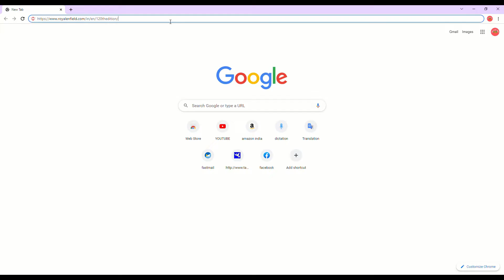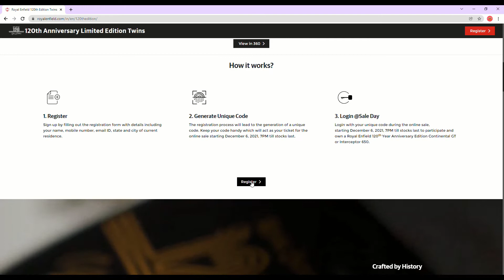RE 120th year anniversary edition | How to book? | Continental GT 650 | Interceptor 650 | Tamil Vlog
Royal Enfield 120th year Anniversary Edition Continental GT-650 and Interceptor 650 will go on sale on the 6th Dec 2021. How to book your vehicle?? Watch the Video

 ராயல் என்ஃபீல்ட் நிறுவனத்தின் 120வது நிறை ஆண்டை அனுசரிக்கும் விதமாக, கான்டினென்டல் GT 650 மற்றும்  இன்டர்சபட்டார் 650 ஆண்டுவிழா பதிவுகள் விற்பனைக்கு வரப்போகிறது. இந்த வாகனங்களை வாங்குவது எப்படி? தொடர்ந்து காணொளியைப் பாருங்கள்.